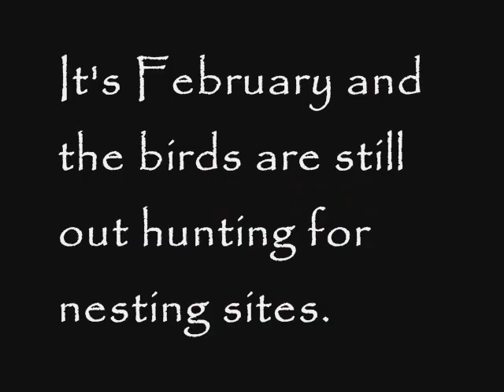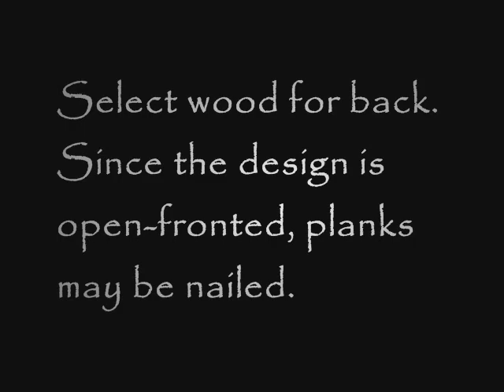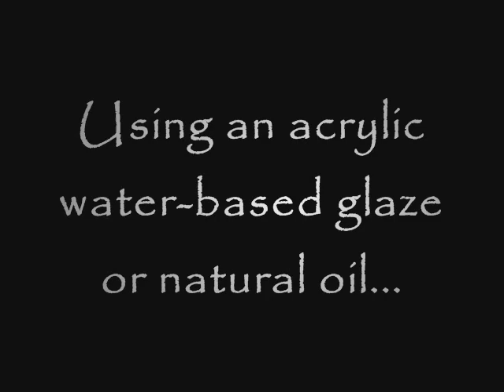Home-made Repurposed Wood Nesting Box Bird House (Robin & Wrens) Caja nido palets reciclados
Written and step-by-step photograph version can be found Easy to make nest box using untreated pallet wood. Designed to attract robins, wrens and spotted flycatchers and hopefully, in return they will help to keep your garden pest free. It doesn't really matter if they don't because they are just a beautiful and delightful addition to any home. This design is adaptable to other bird species , there is a blue tit box already on the site..
Nichoir semi-ouvert pour rouge-gorge.
For tips and information about natural earth and mineral pigments we have a new post